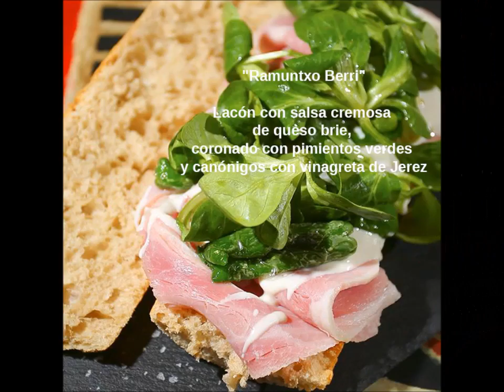Gros Bokata Week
Del 22 de abril al 1 de mayo vuelve la GrosBokataWeek, una espectacular ruta de bocadillos gourmet en uno de los barrios más jóvenes y cosmopolitas de San Sebastián